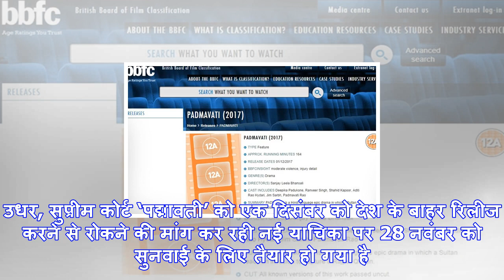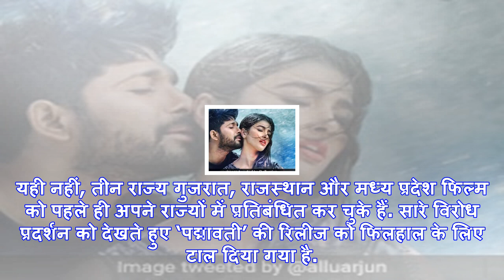Uk में padmavati को मिली हरी झंडी, निर्माता फिल्म रिलीज करने को तैयार नहीं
यूके में रिलीज होगी पद्मावतीनई दिल्ली: संजय लीला भंसाली की ‘पद्मावती’ को यूके में रिलीज करने के लिए ...